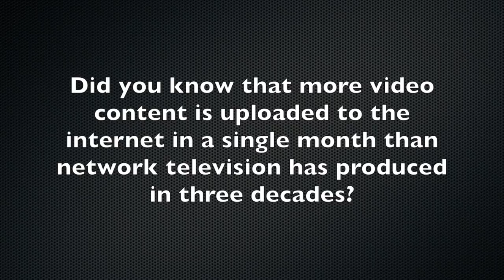Why Digital Video Content is Important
In 2017 digital video content is your most important marketing asset. Here's why...